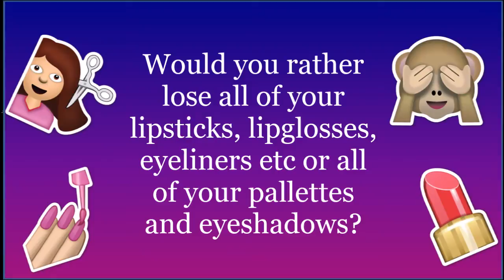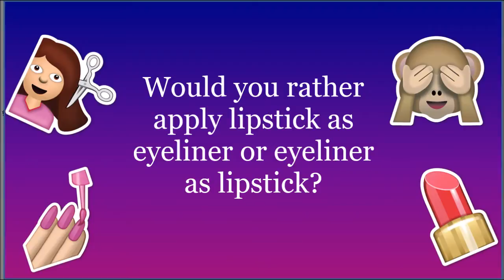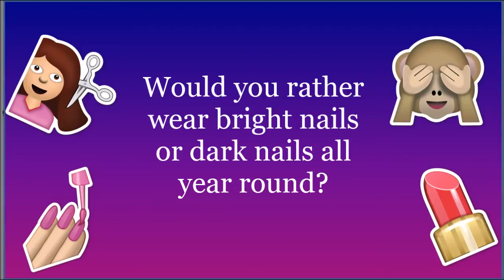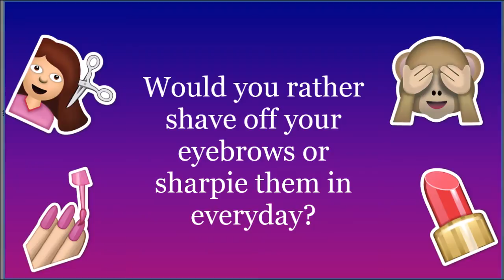Would You Rather Tag (Beauty Edition) | SprinkleOfPaige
Here are the questions that I answered:
QUESTIONS:
1.) Would you rather lose all of your mascaras, eyeliners, lipsticks, and lipglosses or lose all of your palettes and eyeshadows?
2.) Would you rather chop off all your hair or never be able to cut it again?
3.) Would you rather have a coral cheek or a pink cheek?
4.) If you had $1000 to spend, would you rather buy clothes or makeup?
5.) Would you rather apply lipstick as eyeliner, or eyeliner as lipstick?
6.) Would you rather only shop at MAC or Sephora?
7.) Would you rather only use one eyeshadow color or one lip color for the rest of your life?
8.) Would you rather wear winter clothes in summer or summer clothes in winter?
9.) Would you rather have dark nails or bright nails all year round?
10.) Would you rather give up your favorite lip product or your favorite eye product?
11.) Would you rather only be able to wear your hair in a ponytail or a messy bun?
12.) Would your rather never be able to paint your nails again or never use lipgloss?
13.) Would you rather shave your eyebrows and have none at all or sharpie them in everyday?
14.) Would you rather live without makeup or nail polish?

GO FOLLOW ONE MY BESTIES ON INSTAGRAM PLEASE: @jess.xxoo